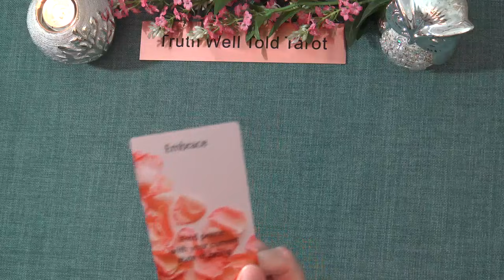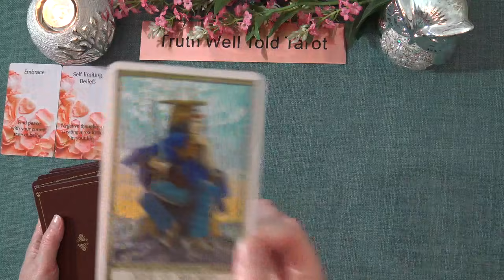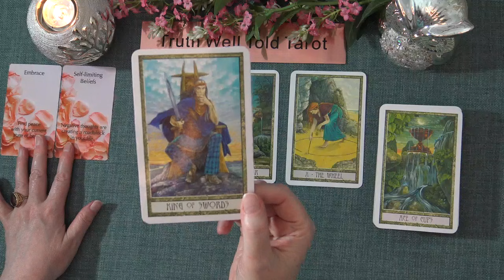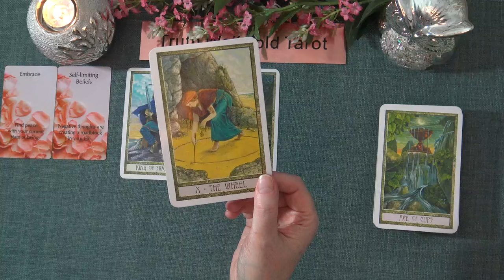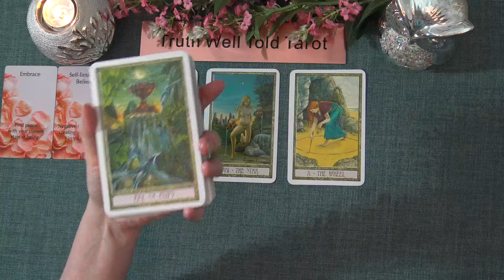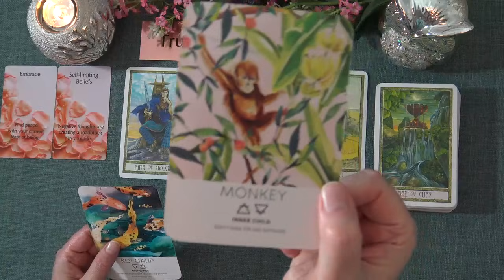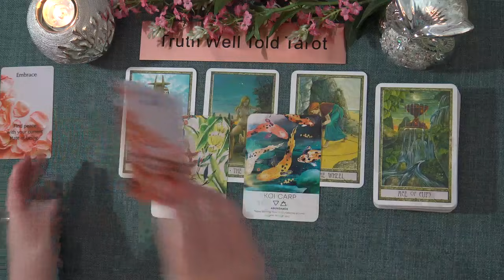AQUARIUS WEEKEND MESSAGES "THE CUP OF JOY IS OFFERED AQUARIUS" September 25th-26th 2021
Welcome to the Truth Well Told Tarot Channel on YouTube! I hope you enjoyed your Aquarius Weekend Tarot Reading. I am an Intuitive Tarot Reader and I offer general daily tarot, weekly tarot and monthly tarot readings.

Andrea xx